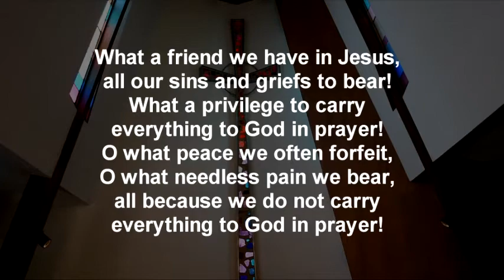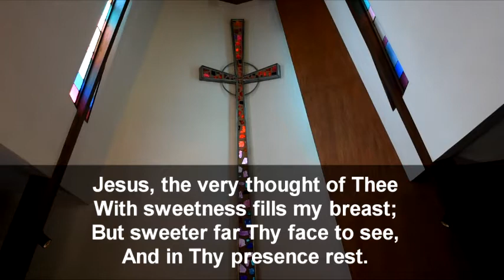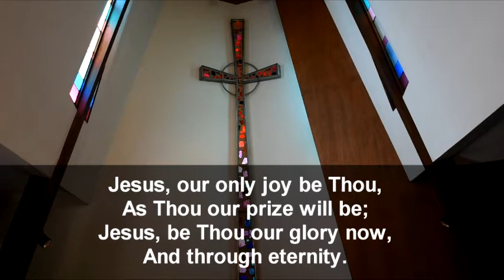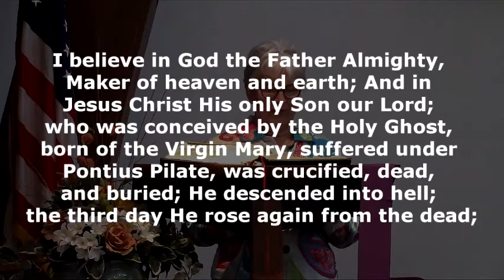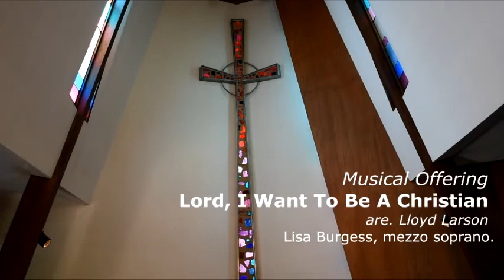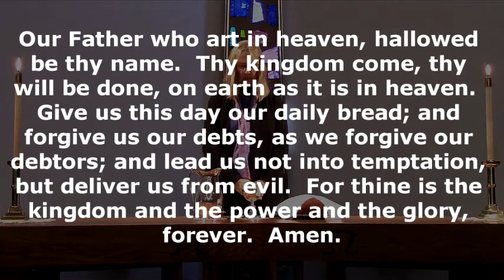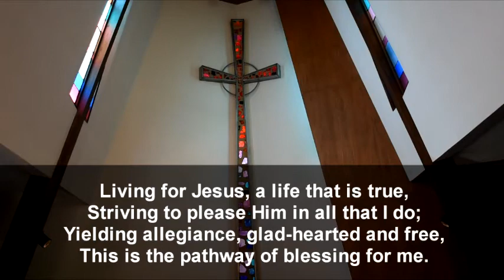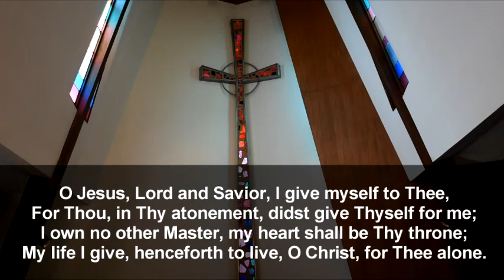Questions we ask God: Why am I here?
March 7, 2021 Online Sunday Worship
00:36 Welcome & Call to Worship
01:24 Hymn 403 What A Friend We Have In Jesus
03:45 Prayer of Confession and Assurance of Pardon
05:20 Hymn 310 Jesus The Very Thought Of Thee
07:55 Scripture Reading: Deut. 7:7-11
09:07 Sermon: "Questions we ask God: Why am I here?" John 15:9-17
29:58 Affirmation of Faith (Apostle's Creed)
30:54 Musical Offering: Lord, I Want To Be A Christian (are. Lloyd Larson)
34:37 Communion and Prayers of the People
40:50 Hymn 462 Living For Jesus
45:34 Benediction & Postlude
Liturgist: Susan Allers
Video Production: Geary Lindsey, Albert Lopez
Need prayer? Our many faithful prayer warriors would love to lift your situation before the Lord for help and healing, strength and peace.

If you are a regular giver to CVPC, thank you! You can also mail your offering to the church office:
940 Hilltop Dr., Chula Vista, 91911 or give online through the or drop in the offering plate at the Welcome Table.
CVPC does not own the rights to any songs being sung or covered instrumentally in this video.